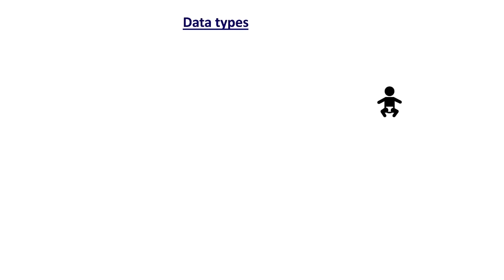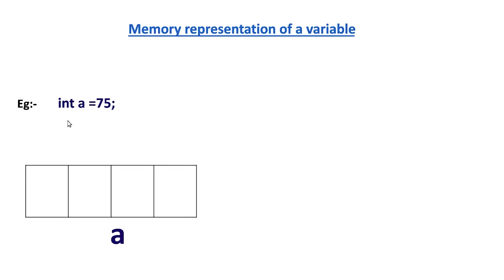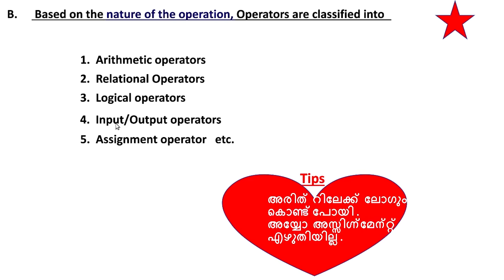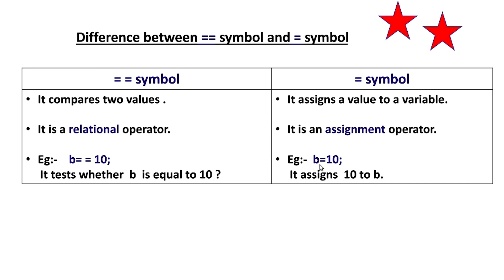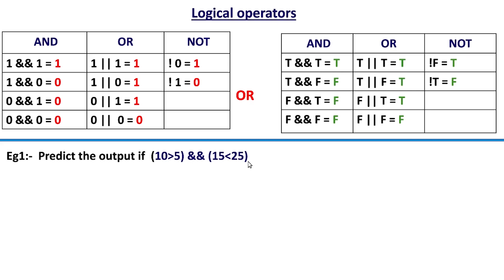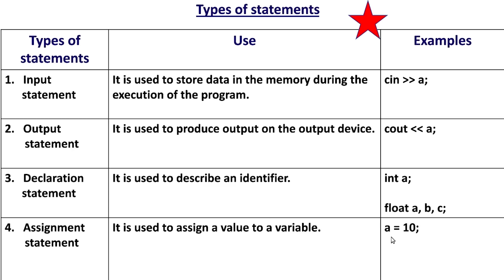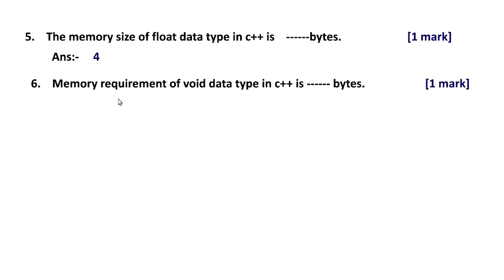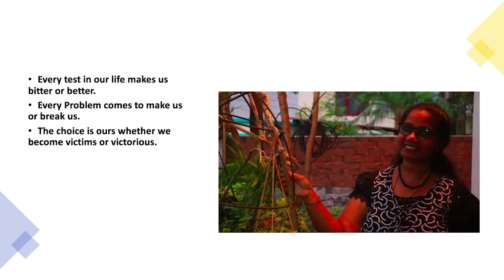[FOCUS AREA] Datatypes and Operators - Chapter 5 | +1 Computer Application/Science in Malayalam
FOCUS AREA
Chapter 5

Computer Science

A+ sure
Notes Included